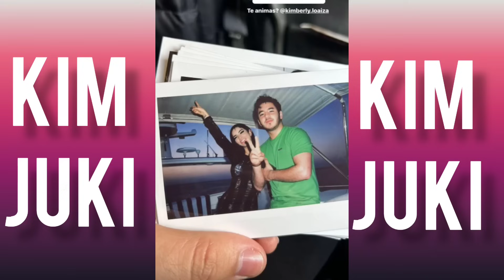KIMBERLY LOAIZA PRESENTA A SU NUEVA CUÑADA Y OLVIDA A CAROL CASTRO 💔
QUÉ ESTÁ PASANDO CON LA FAMILIA JUKILOP EN ESPECIAL CON CÉSAR PANTOJA QUE ESTÁ DANDO UNOS CELOS HORRIBLE A CAROL CASTRO PORQUE HACE ESE TIPO DE VIDEO NO PREGUNTAMOS SI TODAVÍA NO ARREGLA LA SITUACIÓN CON SU FAMILIA Y POR EL BIENESTAR DE SU PRIMER HIJO .